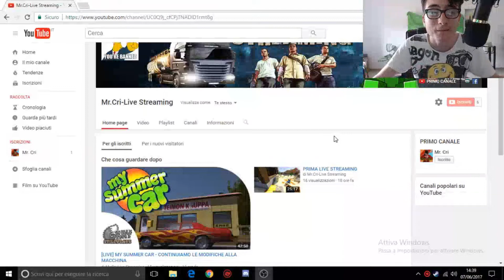CANALE PER LIVE APERTO!!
ATTENZIONE

Ciao a tutti ragazzi oggi sono tornato con un nuovo video spero vi piaccia, passate anche dalla pagina facebook e anche sul ts per poter giocare insieme o solamente parlare, detto ciò buona visione.